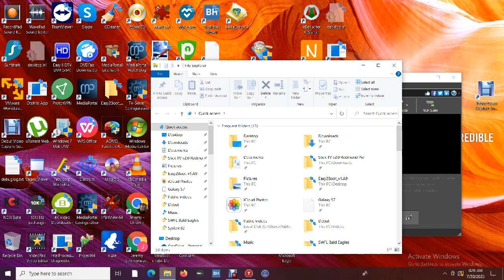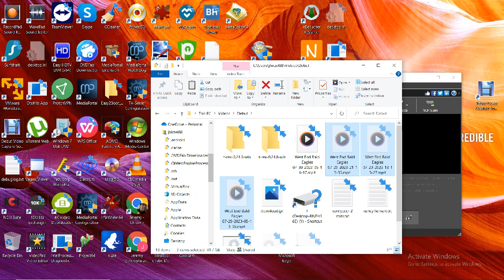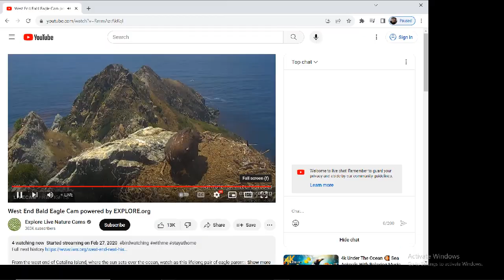West End Bald Eagles 07/30/2023 05:16